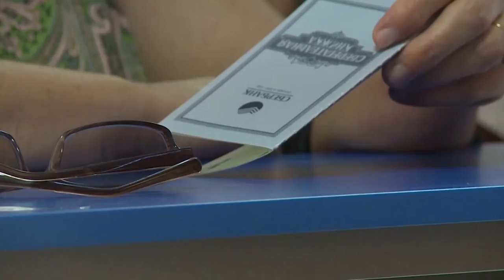Сюжет об изменении пенсионного занонодательства